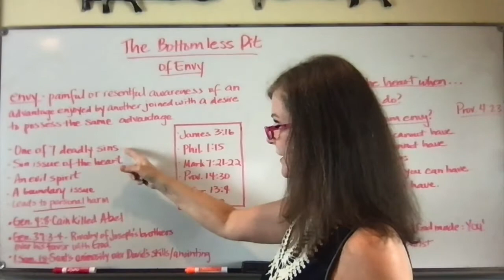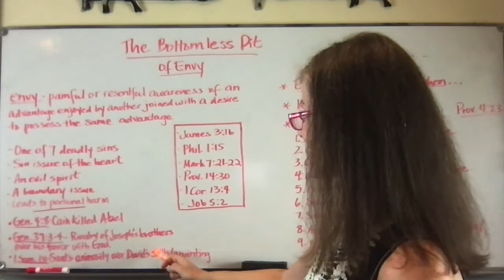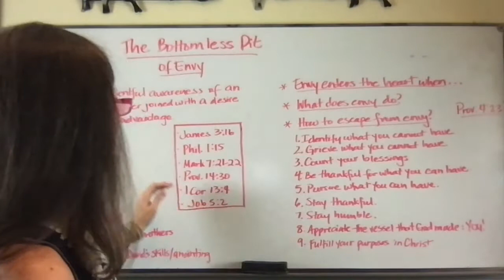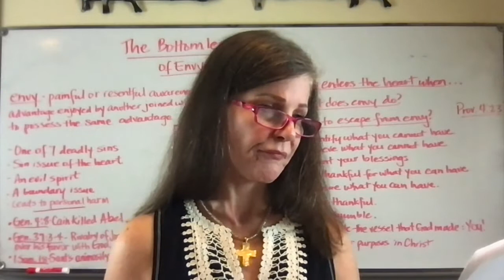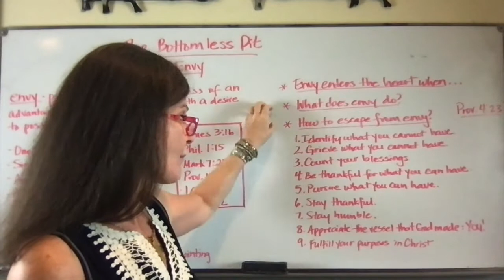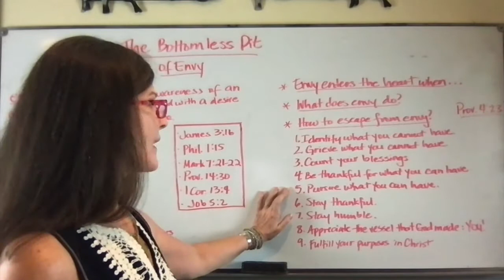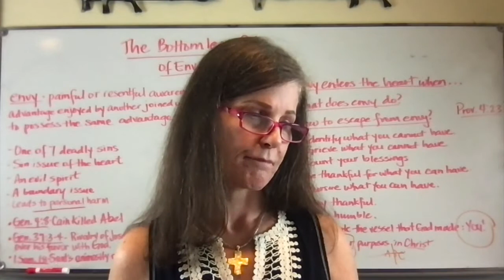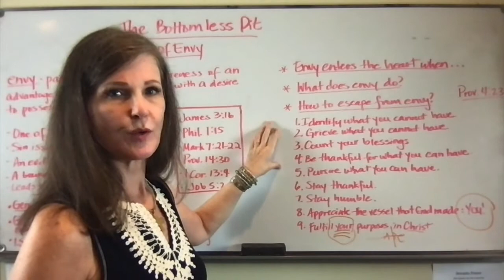The Bottomless Pit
Are you spiraling into the bottomless pit?